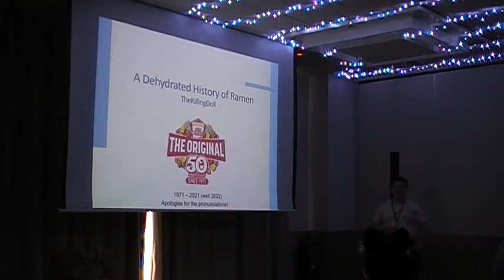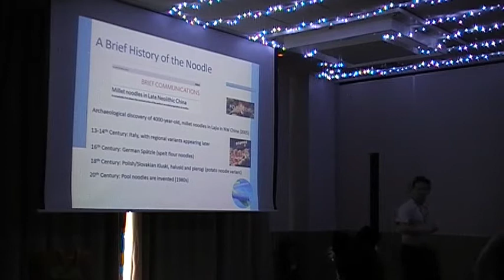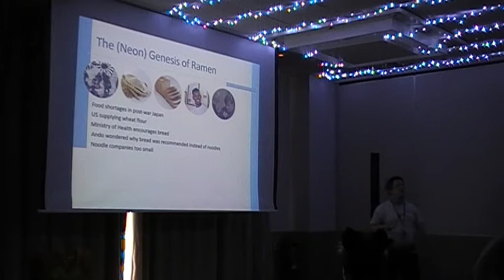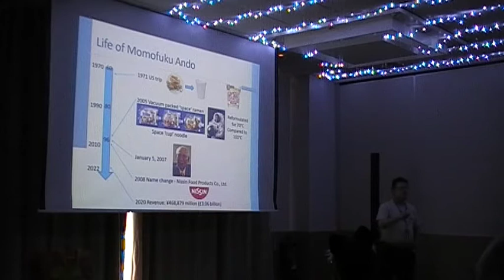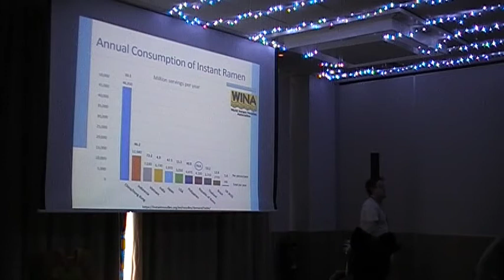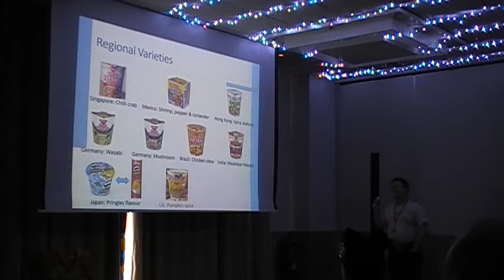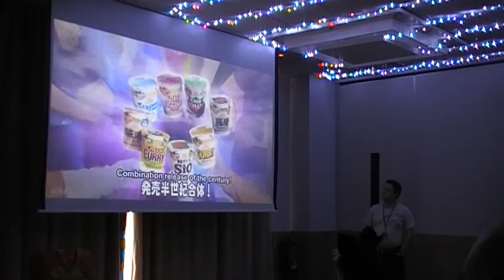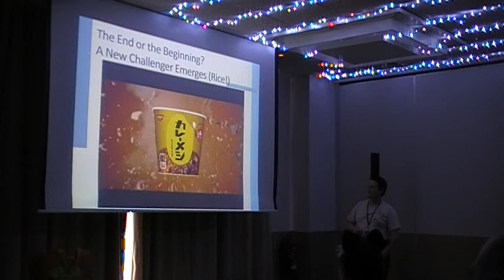Minamicon 27 - A Dehydrated History of Ramen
Instant ramen noodles are a quick and popular snack food, but how much do you know about the history of this cupboard staple?  Put down your chopsticks and come and find out.